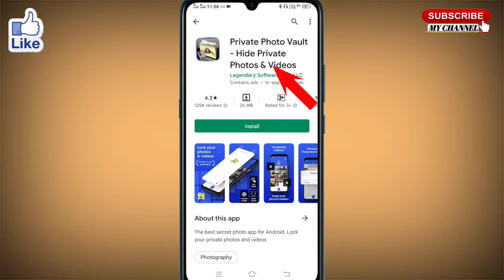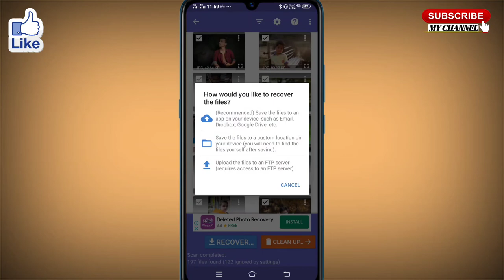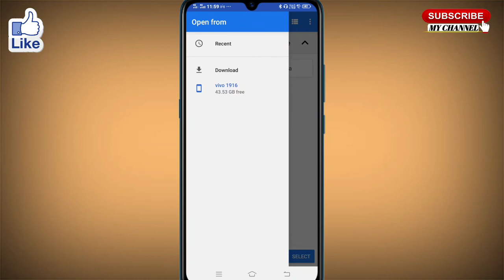private photo vault se delete photo wapas kaise laye, how to recover photos from private photo vault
इस विडियो में private photo vault se delete photo wapas kaise laye जाते है या how to recover photos from private photo vault के बारे में बताया गया है।